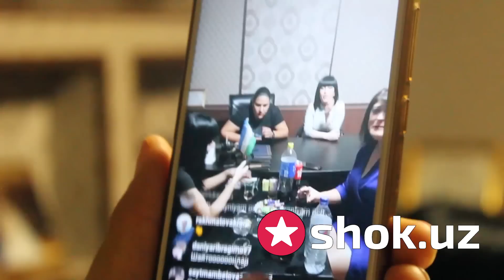Зирапча иштирокчилари хақиқатларни ошкор қилишди | Zirapcha intervyu